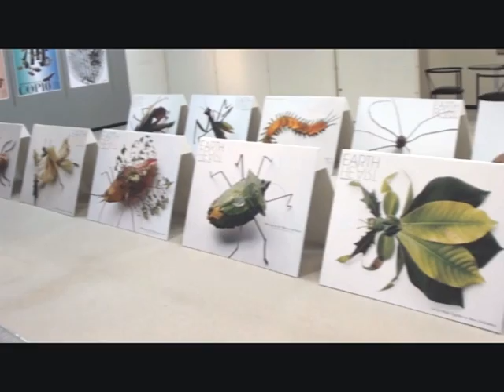HEART EARTH in AKITA (CM)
エコロジカル・アーティスト 栗林孝之さんの環境ポスター展
「HEART EARTH in AKITA」が、
秋田市大町のイーホテルショッピングモール2Fにて
10月18日〜11月12日の期間中に開催されています。

"EARTH=HEART"をテーマとして、
落ち葉や木の枝などの自然素材を使って、様々な生き物を表現しています。
ユーモラスで迫力ある作品の数々を、この機会にぜひご堪能ください。